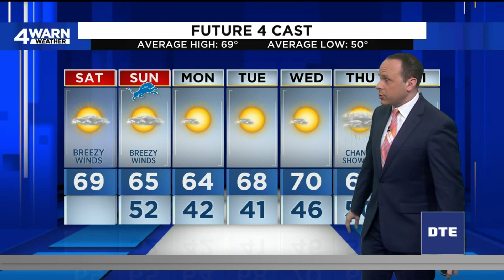Metro Detroit weather forecast Oct. 1, 2022 -- 7 a.m. Update